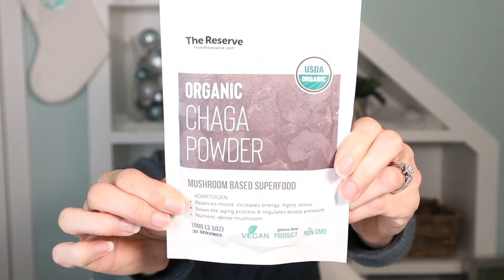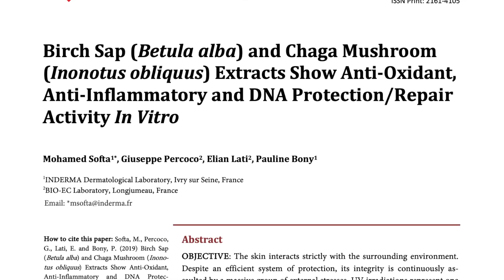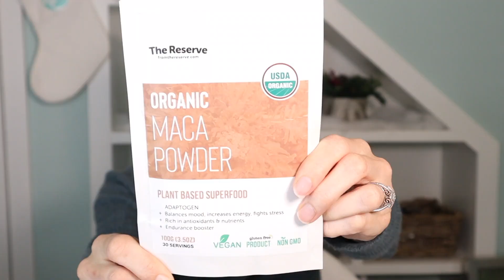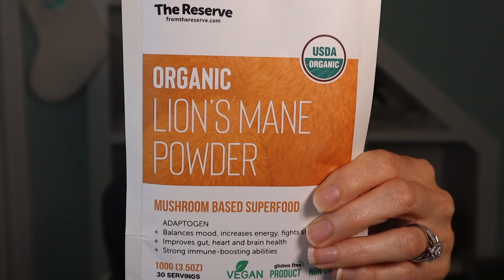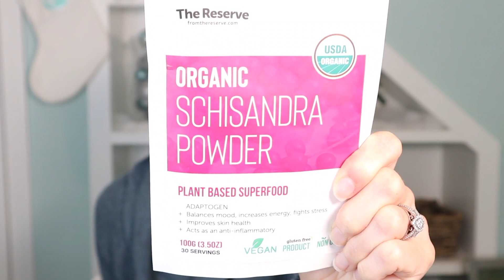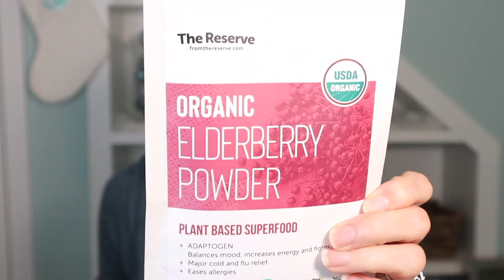How to Treat Fatigue, Stress & Sleep Naturally With Herbs | Supplements to Help Adrenal Fatigue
If you suffer like I have from debilitating Adrenal Fatigue these are my TOP herbs that I recommend and took (and continue to take) to help me manage the horrible symptoms of adrenal burnout and helped me treat adrenal fatigue.  These herbs are amazing adaptogenic herbs which support and nourish the adrenal glands and address the underlying imbalance in immunity, inflammation and fatigue that accompany the diagnosis and condition of adrenal fatigue.

Causes of Adrenal Fatigue:
1. Blood Sugar Imbalances
2. Inflammation
3. Sleep Imbalances

Symptoms of Adrenal Fatigue
Brain Fog
Fatigue
Light Headedness
Weight loss & weight gain
Irregular menstrual cycles
Moodiness
Insomnia
Vision Problems
Lack of motivation
Salt Cravings
Allergy Sensitivities
Irritability/Quick Temper/Angst
Psoriasis
Overwhelm

Adaptogenic Herbs that Help Your Treat and Cure Adrenal Fatigue .
1. Chaga
2. Maca
3. Lions Mane
4. Schisandra
5. Elderberry
6. Rhodiola ( not included)

60min Consultations (in person, phone or video) $150/hr